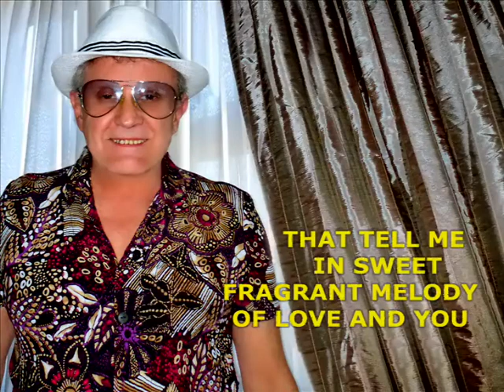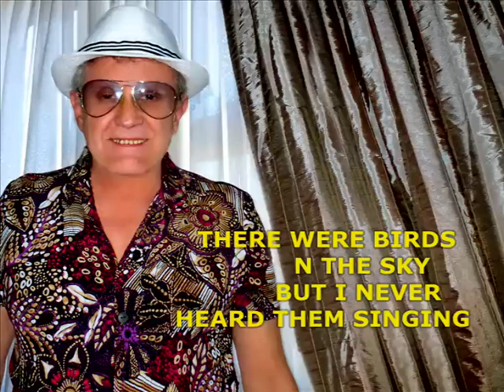Til There Was You - Tony Vincent